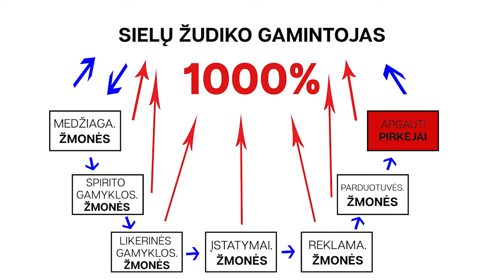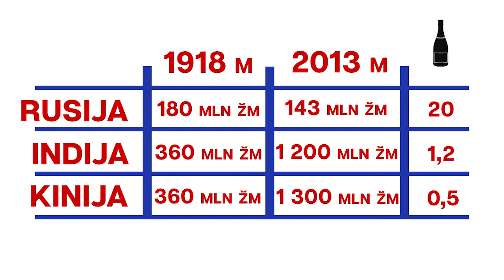Niekada niekam nepirkite alkoholio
Pasidalinkite šiuo vaizdo įrašu su artimaisiais ir draugais, taip pat socialiniuose tinkluose. Tegul jį pamato kuo daugiau žmonių.